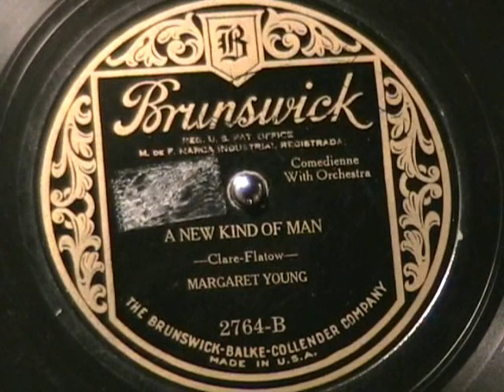A NEW KIND OF MAN by Margaret Young 1924